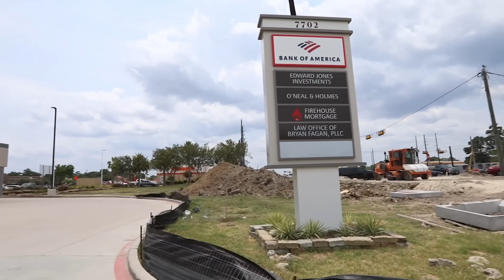Law Office of Bryan Fagan - Humble Location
Take a quick look at the new video from our Humble location of The Law Office of Bryan Fagan, PLLC.

The address for this office is:
7702 FM 1960 Rd E,

Do you have any family law or estate planning concerns?

You can learn more about getting to our Humble location by visiting

The video provides information about the location of the Humble office of the Law Office of Bryan Fagan. The office is located on the second floor of the Bank of America building at the corner of FM 1960 and West Lake Houston Parkway. The video provides directions to the office from different areas of Houston and explains the consultation process, which is available in-person, over the phone, and via video. The video emphasizes the importance of meeting with an experienced family law attorney to discuss specific circumstances and receive personalized information.